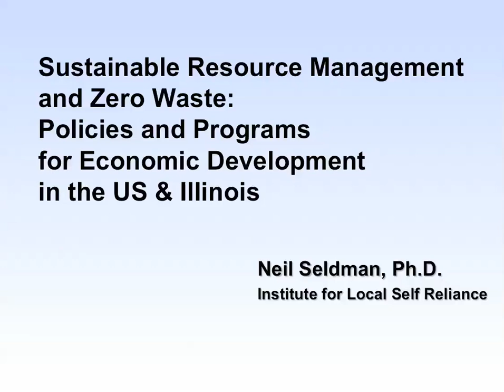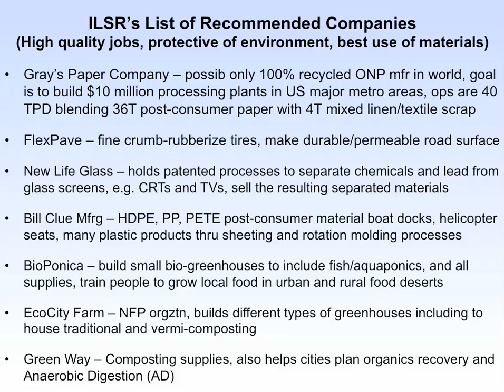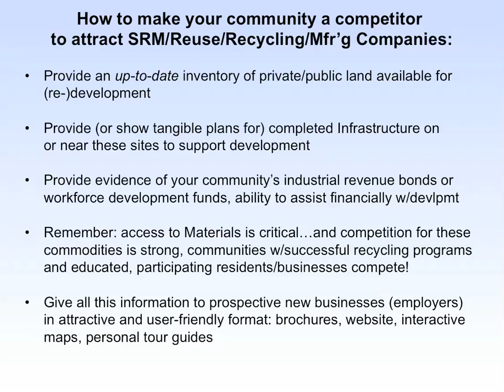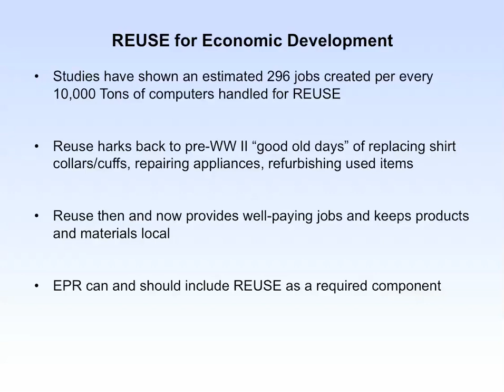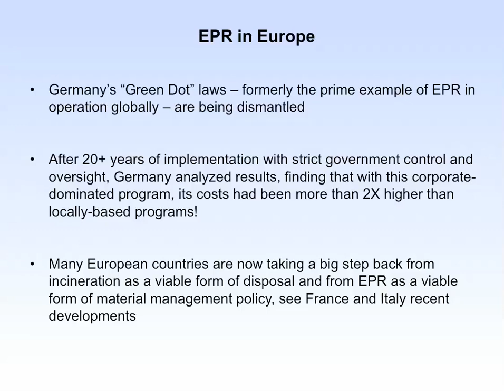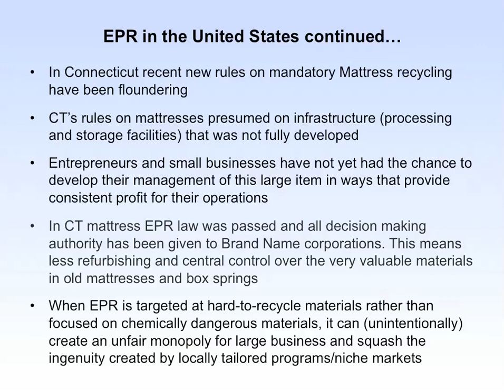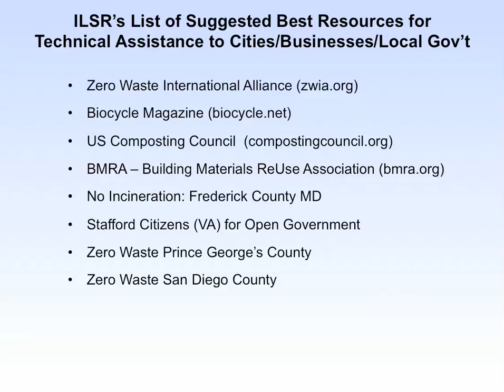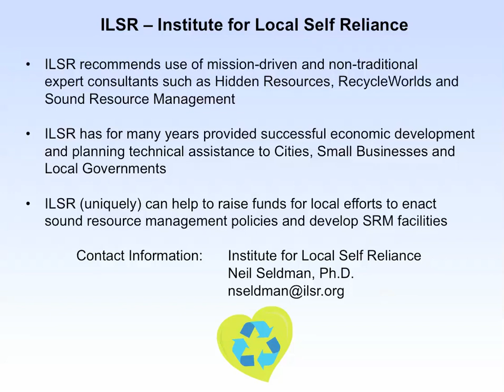ILSR Zero Waste 2